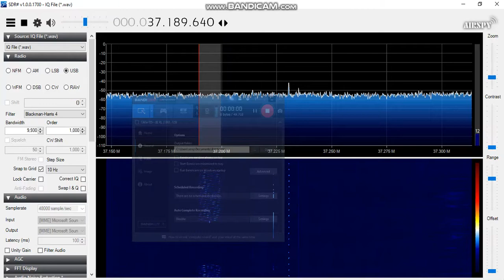Receiving signal of OTH radar